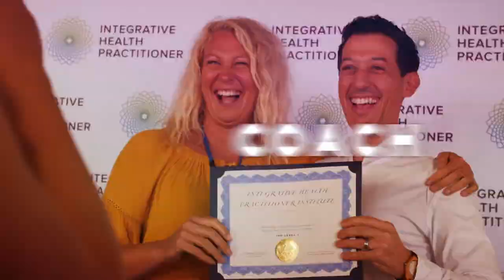How to Find Your Health Coach Philosophy | Tips from Dr. Joe Arena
We all struggle with the “right way” to do things - in health, career, or relationships. In this quest to succeed, we often put ourselves in a box - defined by a title, certification, or role we feel we must fit in.

But what happens when this identity limits our ability to truly help others?

On today’s podcast, we learn what it really takes to identify your own philosophy - and how this is really what helps motivate others to make positive changes that lead to ultimate health. In addition, Dr. Joe shares how he risked everything to pursue a passion of education and connecting with others outside the box.

Stephen Cabral
Board Certified Doctor of Naturopathy
Founder of IHP Institute

NEW HERE
Integrative Health Practitioner Institute (IHP) is a world-renowned Health Coach Certification company.

IHP draws upon state-of-the-art Functional Medicine while combining it with the ancient healing knowledge of Eastern Medicine and philosophies.

Our mission at IHP is to train the next generation of health coaches to teach people all around the world how to heal themselves and others.  We believe in putting a Health Coach in Every Home™ and with thousands of IHP graduates, we are well on our way!

We’re excited to help you along this journey of exploring what being a Health Coach is all about and how to grow a successful business after graduation.

If you have any questions about the program we’re here to help!

We hope to see you in the IHP community!